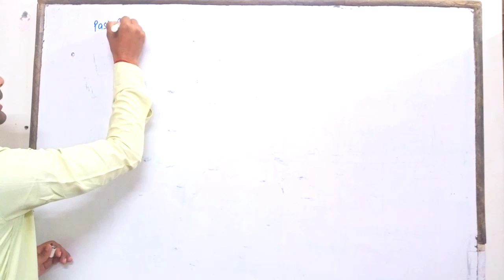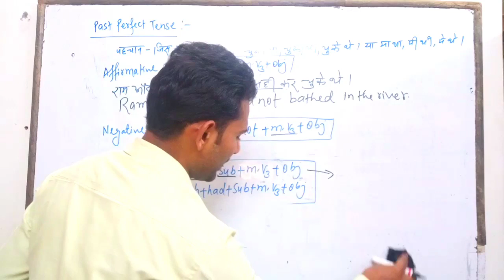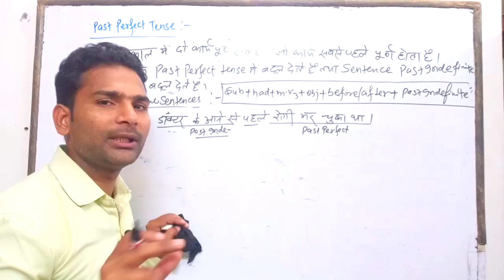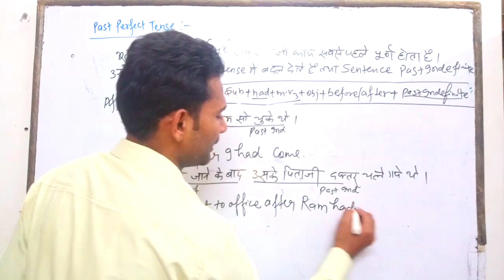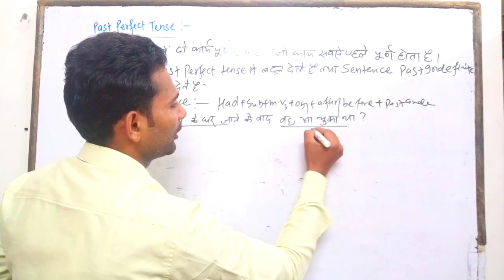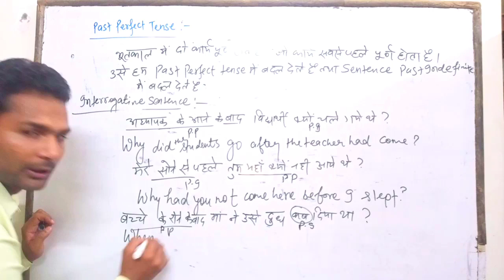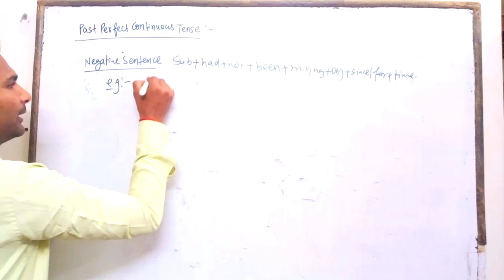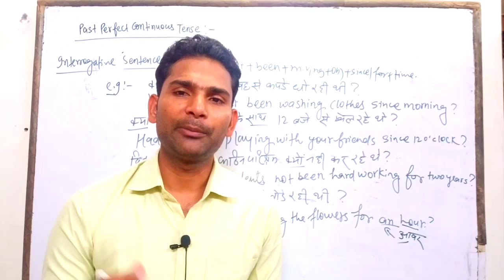Tense in English Grammar with Example| Past Perfect and Past Perfect Continuous Tense | Akhilesh Sir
Past Perfect Tense And Past Perfect Continuous Tense | Akhilesh Sir

for any queries - Contact/whatsapp  me - 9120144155

For class 9,10,11 and 12 Chemistry ke liye hamare feature channel pr jaye